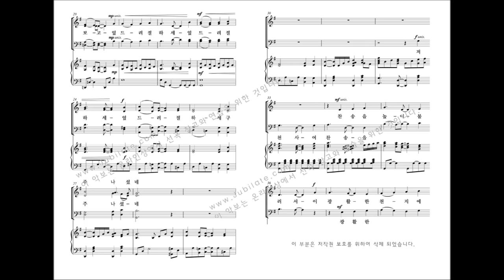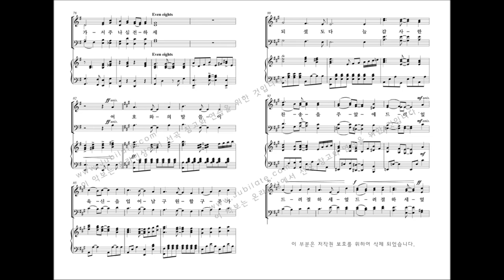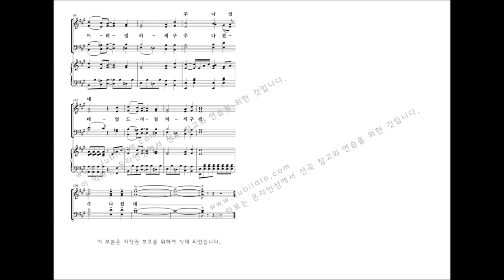[성탄절 칸타타] 최기욱 '크리스마스에는' 07.참 반가운 성도여